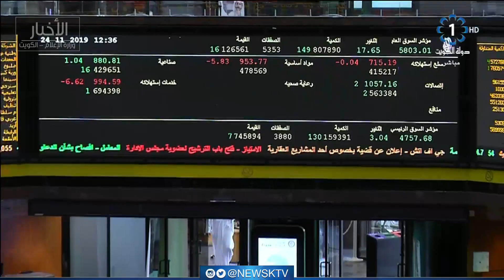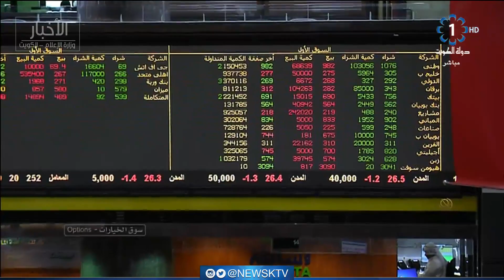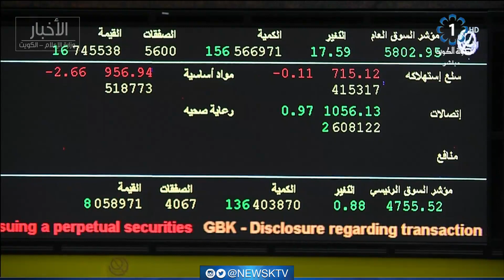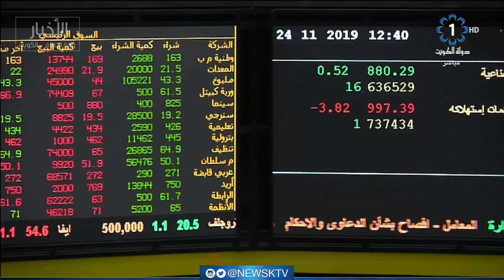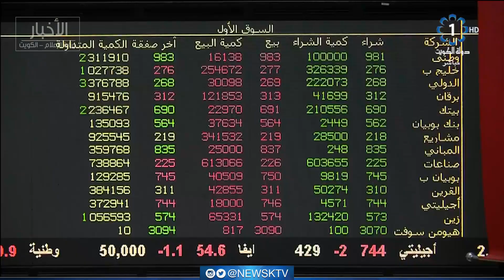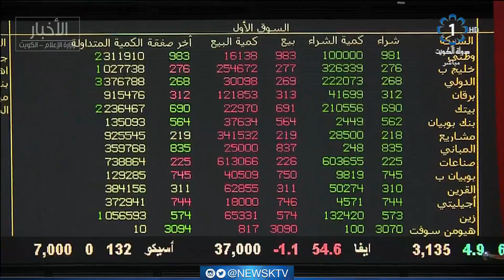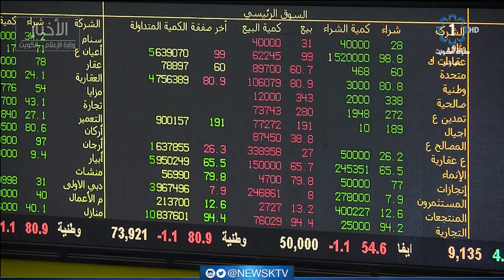برنامج المؤشر .. ختام جلسة اليوم - بورصة الكويت